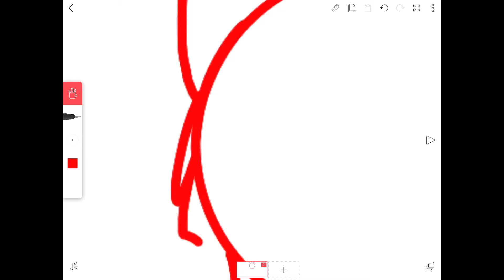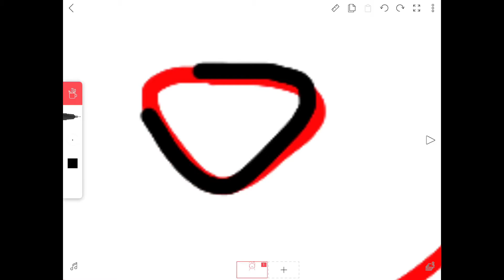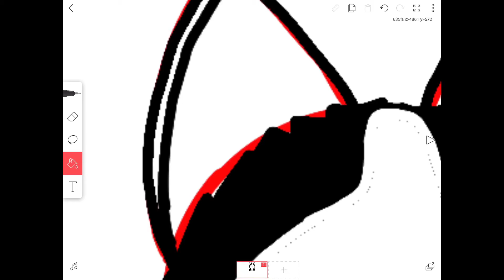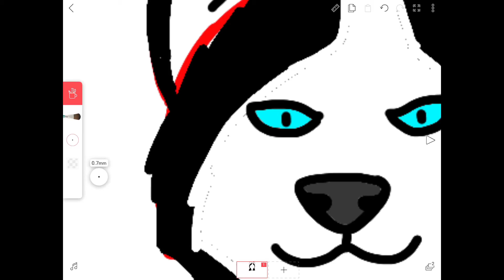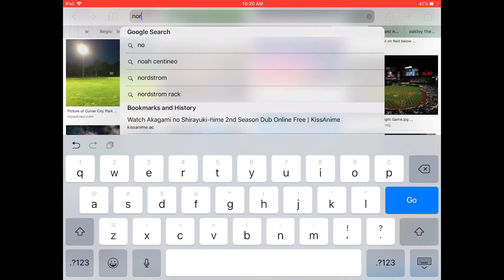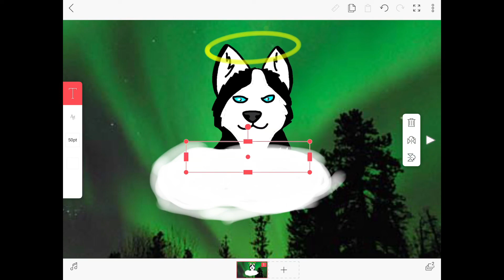R.I.P Oakley run free!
Oakley the husky passed away August 18th,2018 to see the video about it go check out gone to the snow dogs

Also this vid being uploaded doesn’t mean I coming back yet so don’t get your hopes up! I just felt the need to do this